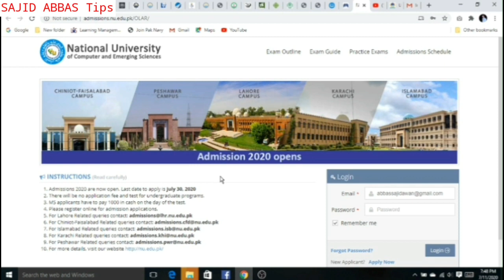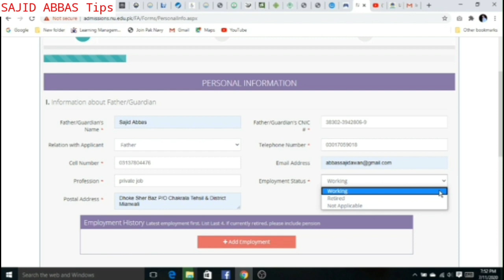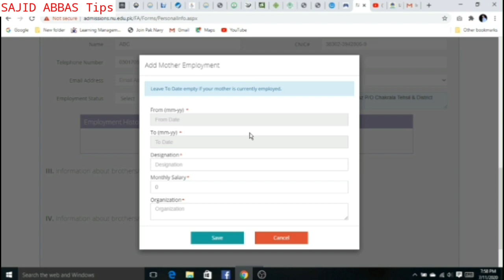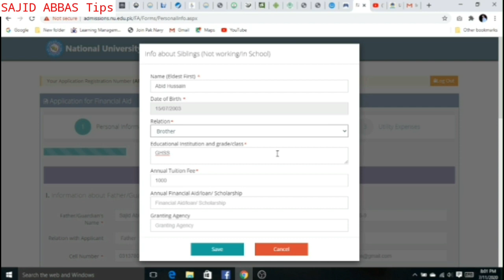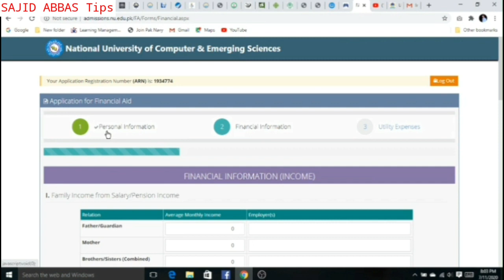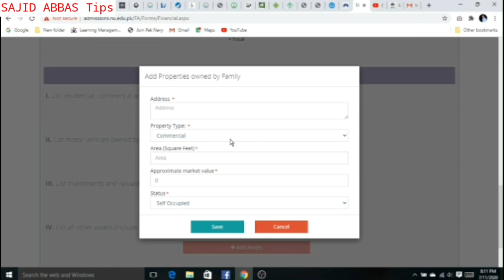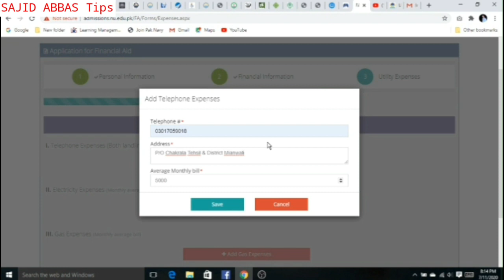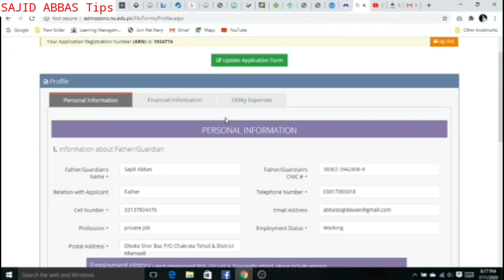Apply for FAST university financial aid 2020 | FAST nuces scholarship apply method |sajid abbas tips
How to apply for Fast national university scholarship 2020. Here is the complete method to apply for fast university financial aid. Its the scholarship for new admissions 2020. Fast scholarships for new students & applying method is here. Last date to apply for fast university financial aid is near so hurry up and apply for it.
NUCES financial aid 2020 applying method step by step is here on SAJID ABBAS Tips.
Fast university admission 2020 are open and new students can apply for scholarship.

Thanks

.| Also watch |.

* FAST university cancelled entry test and new announce schedule for Admission, criteria, classes start, interview. Must watch 👇

How to apply for financial aid in fast university
Fast university financial aid applying methdod
How to apply for fast university scholarships
Fast university scholarships for new students
How to fill fast university financial aid online form
Fast online scholarship form filling demo